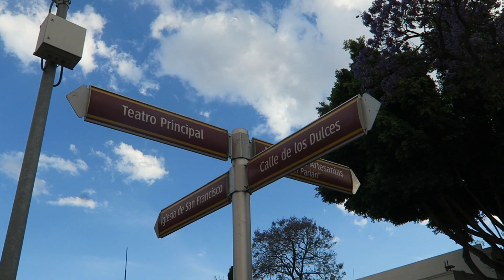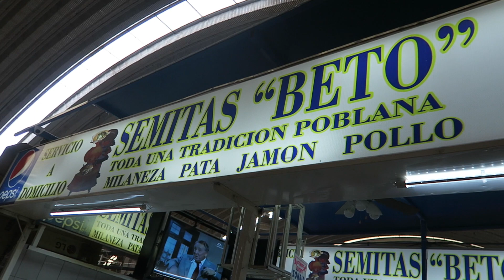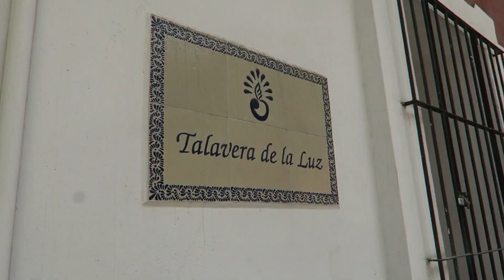Cemitas & Talavera en PUEBLA // Malasia Vlog // KATERY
La siguiente parada del programa de viajes para MALASIA fue en PUEBLA. Esto es el DETRÁS DE CÁMARAS de esa gran experiencia.
Les presento el DÍA 3.

Iglesia de Santo Domingo: Av. 5 de Mayo, Centro Histórico, Puebla
La Casa del Mendrugo: Calle 4 Sur 304, Centro, Puebla
Semitas Don Beto
Talavera de la Luz: Juan de Palafox y Mendoza 1413. Col. Centro, Puebla

Gracias a todos los que me han apoyado y ayudado con la creación de estas ideas. Gracias. Gracias. Hagan lo que más aman en esta vida.

My gear:
DJI PHANTOM 4
CANON GX7
SAMSUNG 7S EDGE
yo edito todo el material!